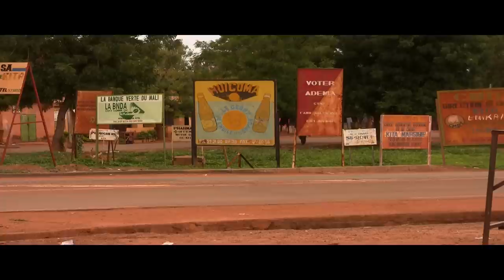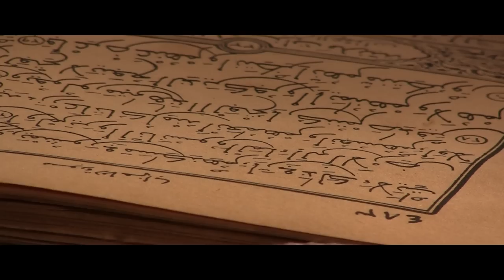A trip in Southwestern Mali - The Mandingue plateau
I made a trip in Southwestern Mali in July 2010 whose objectives was to see the landscape and the Malinké and Peuls (Fula) villagers within the range of the western chimpanzee and Guinea baboon on the Mandingue plateau.